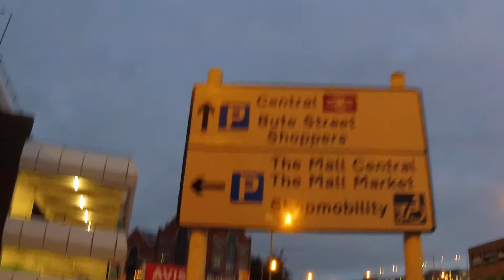Sheila Zeal In Sky XYZ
A special movie for 'Sheila Zilinsky' info child, happiness I pray, heads up, be caught up, vigil!